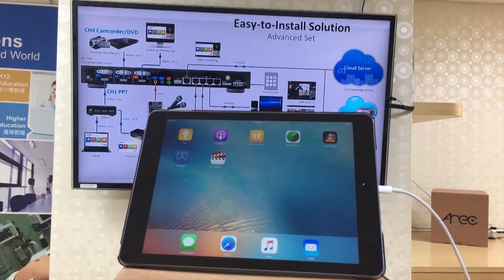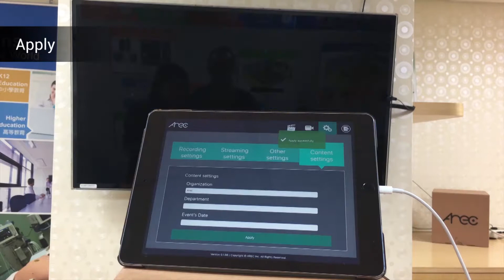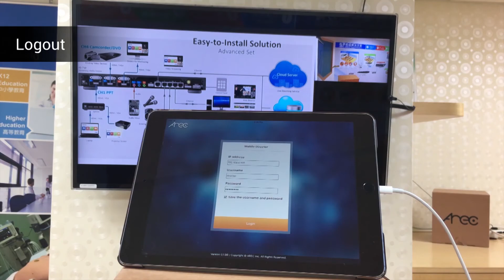AREC Action App instructional Video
"AREC Action!" tablet app* provides intuitive experience for live production and streaming. It allows users to switch and mix between multiple cameras and digital content sources. It also supports control and monitoring the cameras' field of view and streaming setting.

* "AREC Action!" is free to download (available on iPad).